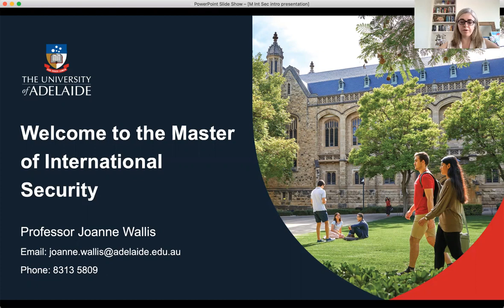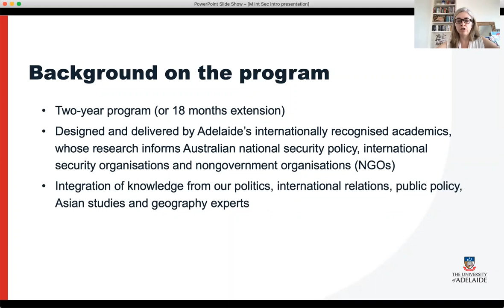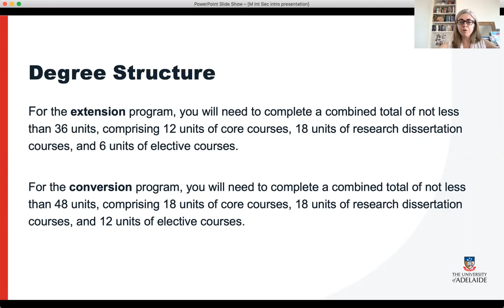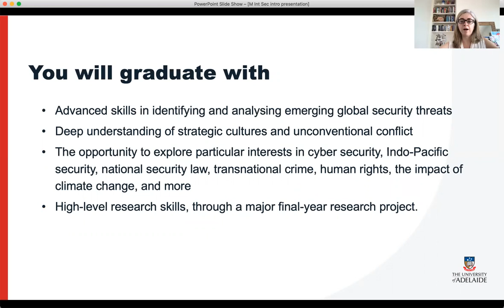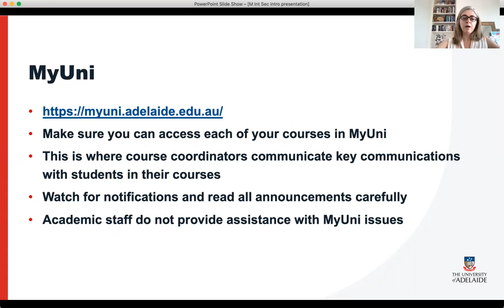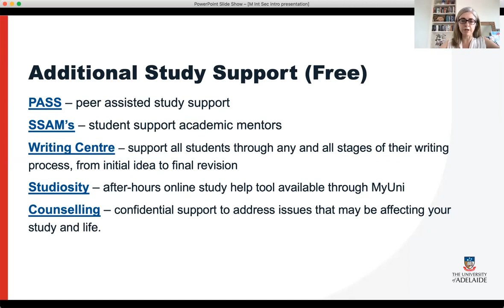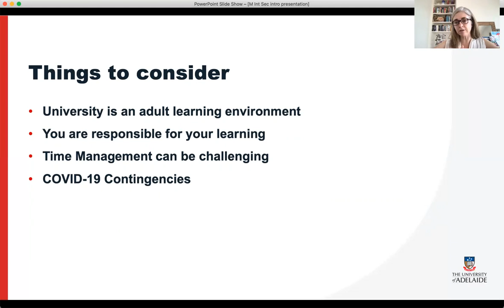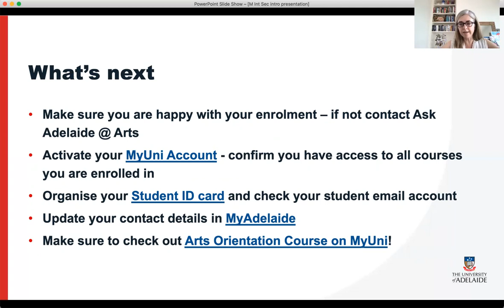Master of International Security Information Session